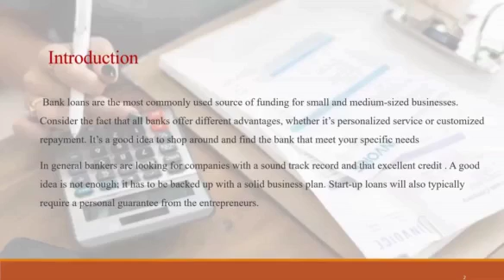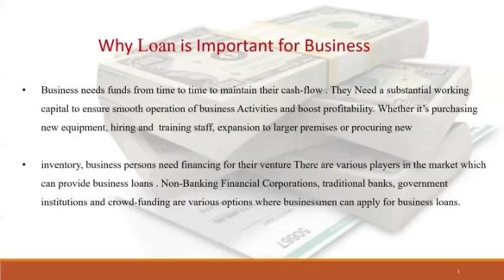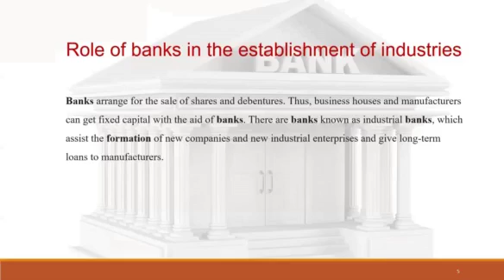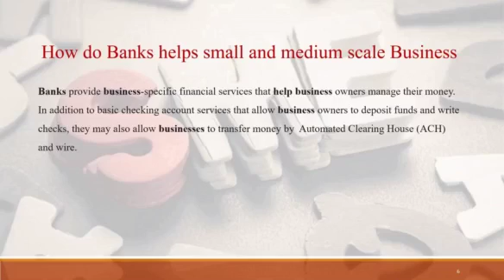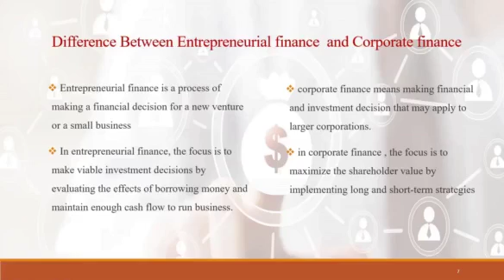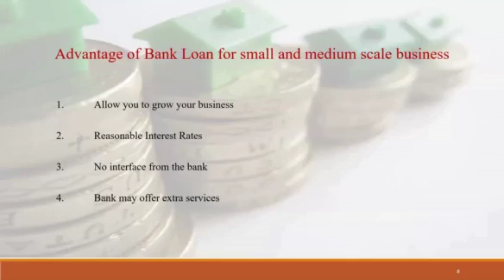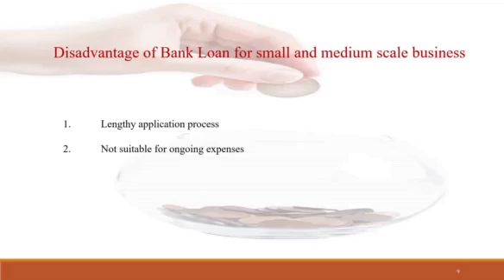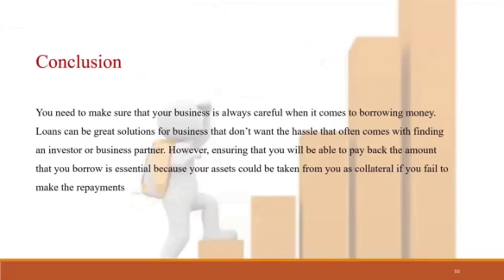The impact of bank loans on small and medium scale enterprises